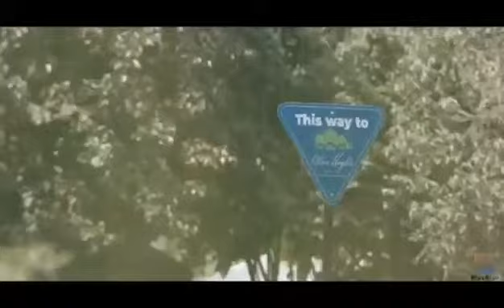Alexa Heights Subdivision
located at Agsungot, Cebu City.
Preselling Price -5.9 M (inhouse financing)